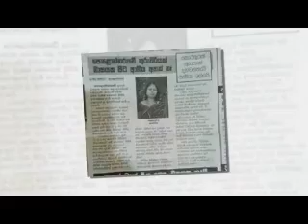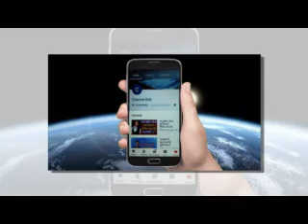ගුරුවරිය මරා ජලාශයට දැම්ම නරුම සැමියා දරුවාටත් මරන තර්ජන